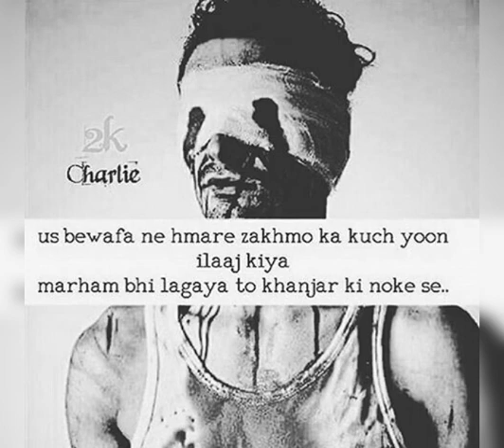🖤La Afra-e fee whatsapp status 🖤